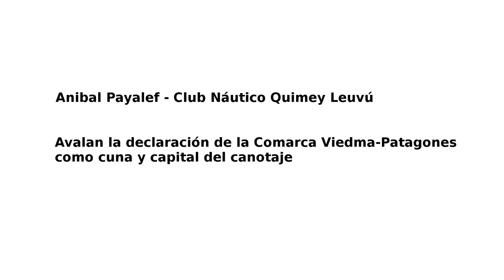Anibal Payalef - Club Náutico Quimey Leuvú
El Parlamento rionegrino aprobó hoy en primera vuelta el proyecto de ley para declarar a la comarca Viedma-Carmen de Patagones como “Cuna y Capital del Canotaje”. La iniciativa fue apoyada por unanimidad ante la presencia en la sesión del intendente de Viedma, José Luis Foulkes, la defensora del Pueblo adjunta, Adriana Santagatti, dirigentes del Club Náutico La Ribera, Club Náutico Quimey Leuvú y un grupo de jóvenes palistas.